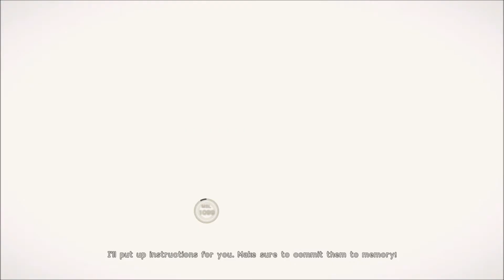COPIES | NIER: AUTOMATA | PART 2